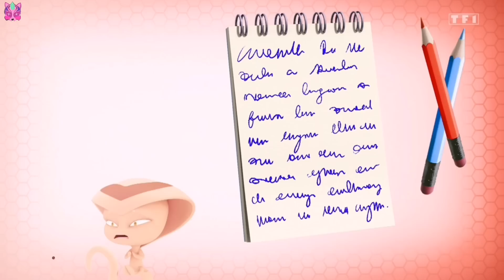¡Shadow Noir MATO a Marinette y NADIE lo NOTO! 😭 Adrien SI es SENTIMOUNSTRO 😱 Miraculous Ephemeral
El capítulo de Efímero 😵 nos ah mostrado un "WHAT IF?" mostrándonos una realidad donde NADIE tiene un Final Feliz, el episodio está lleno Detalles y Cosas muy oscuras que Necesitas saber. En este video, Analizamos a profundidad el episodio 100: Efímero punto por punto.

@Kitty Section